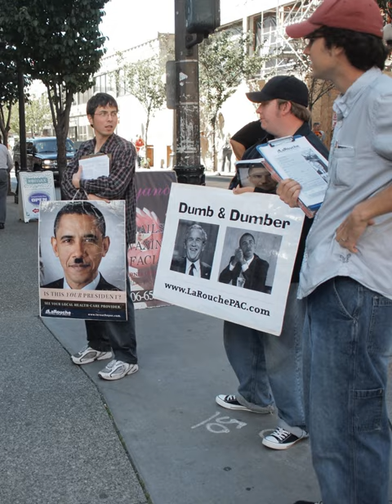Worldwide LaRouche Youth Movement | Wikipedia audio article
00:00:57 1 LaRouche Youth Movement
00:01:07 1.1 History
00:03:18 1.2 Democratic Party involvement
00:04:34 1.3 Pedagogy and campaigns
00:08:59 1.4 Criticism and accusations
00:10:36 1.4.1 Jeremiah Duggan
00:11:41 1.4.2 Michael Winsted
00:13:26 2 LaRouche PAC
00:19:00 3 Funding and locations
00:21:51 4 Publications
00:23:36 5 Videos and animations
00:25:15 6 Notes
00:25:24 7 External links
00:25:54 7.1 Critical

- Socrates

SUMMARY
The Worldwide LaRouche Youth Movement (WLYM or LYM) and the LaRouche Political Action Committee (LaRouche PAC or LPAC) are part of the political organization of controversial American political figure Lyndon LaRouche. The LYM's "war room" is in Leesburg, Virginia, also the headquarters of LPAC. The LaRouche Youth Movement describes itself as an international political movement of young adults, led by Lyndon LaRouche, who promote the revival of classical humanist thought, organize politically to establish a new world economic system based on the power of human creativity to increase the power of the human individual in relation to the universe, and fight for a physical economy which can promote the general welfare of humanity, to develop and move towards better living conditions.